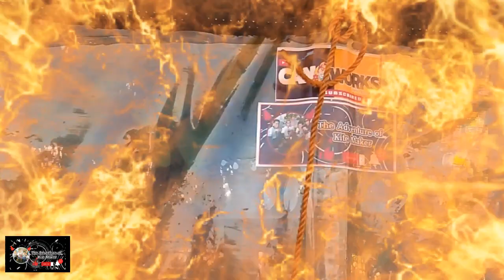Palipad sa Elbote Darangan ang Babait nila Sir 😊 Daming Kite Lover dito.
thank you for supporting my YouTube channel love you all guy's love you're dream